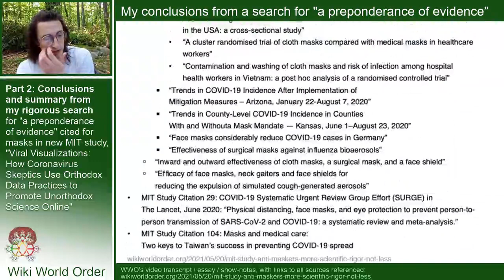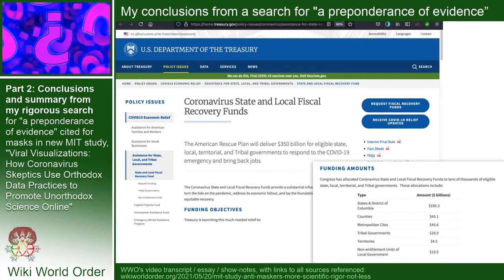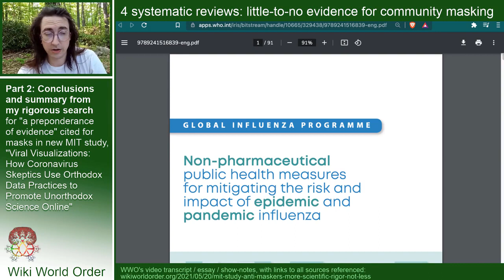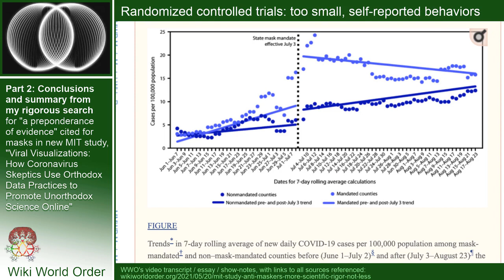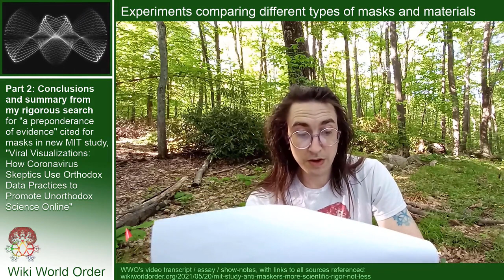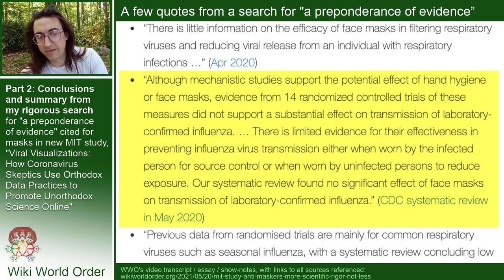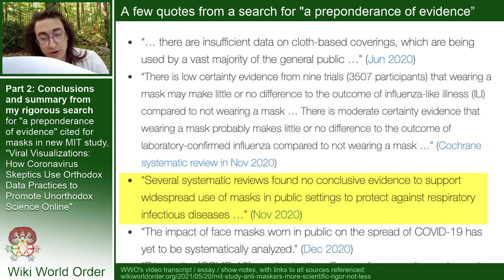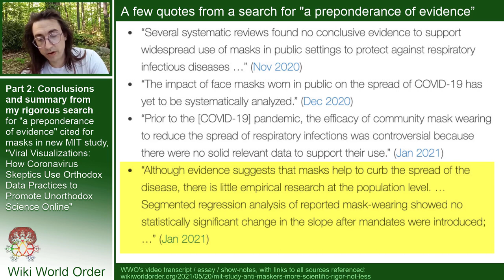[Research Conclusions] MIT study finds anti-maskers are “grounded in a more scientific rigor”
A team from MIT put together a fascinating study on online research communities. I loved reading it and wanted to share with others to help them try to understand my world. Some of the research communities they studied sounded adjacent to independent research and media communities that I have participated in since before the 2009 Swine Flu Pandemic. The full video includes reactions to this recent MIT study plus a review of the ‘pro-mask’ studies cited by it.

Video Variations:
[Trailer] MIT study finds anti-maskers are “grounded in a more scientific rigor”

[FULL Reactions+Research] MIT study finds anti-maskers are “grounded in a more scientific rigor”

[Reactions+Research Conclusions] MIT study finds anti-maskers are “grounded in a more scientific rigor” (Parts 1+2)

[Research Conclusions] MIT study finds anti-maskers are “grounded in a more scientific rigor” (Part 2)

[Research Notes] MIT study finds anti-maskers are “grounded in a more scientific rigor” (Appendix A+B)

[Familiar CDC Meme] MIT study finds anti-maskers are “grounded in a more scientific rigor” (Appendix C)